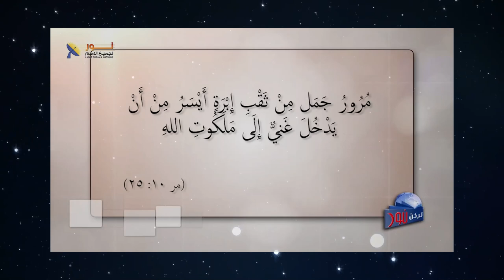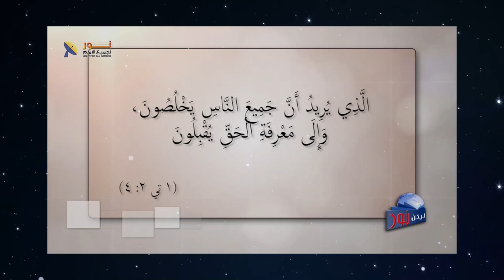594 من يرفض خلاص المسيح هو الذي يقود نفسه إلى الجحيم